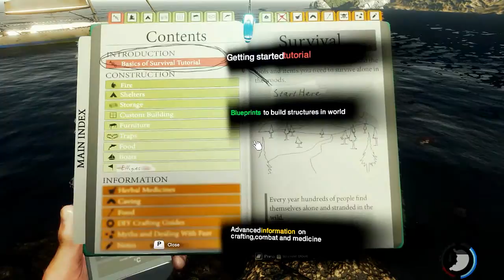The Forest - Atualização V 0.03 - 01/07/2014 PT BR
Processador : Intel Core 2 Quad Q 9550
Placa de vídeo : Radeon HD 6670 1 GB DDR3
Memória RAM: 3 GB DDR2
HD: 500 GB

Skype: NewGame2013

Origin: NewGame2013